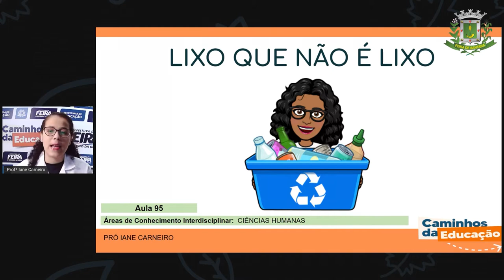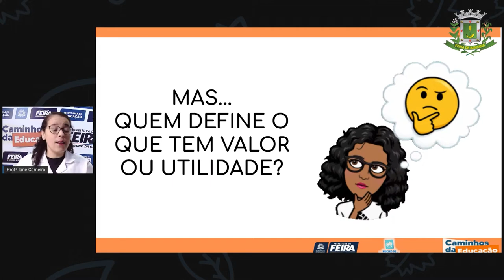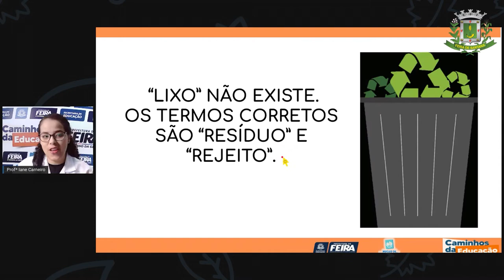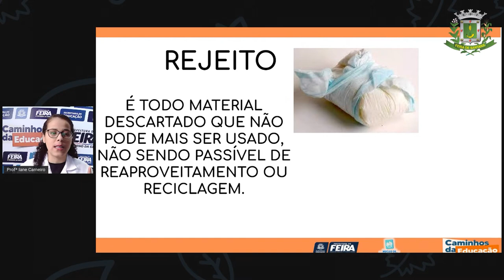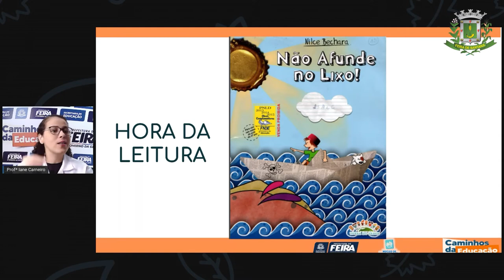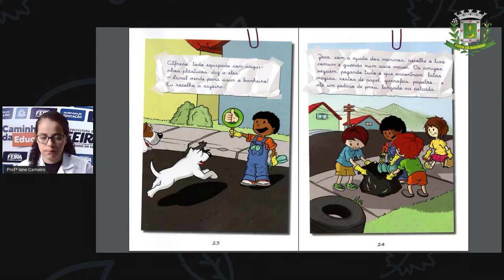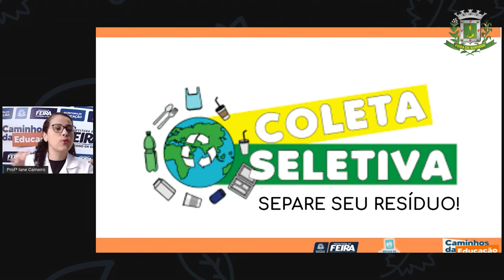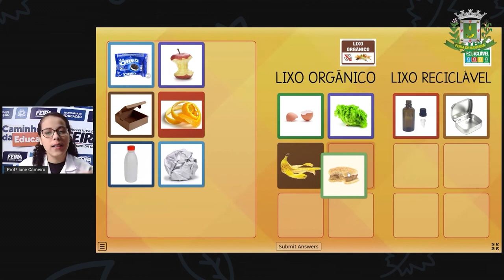Aula 95 1ºANO Profª Iane Ciencias Humanas O lixo que não é lixo